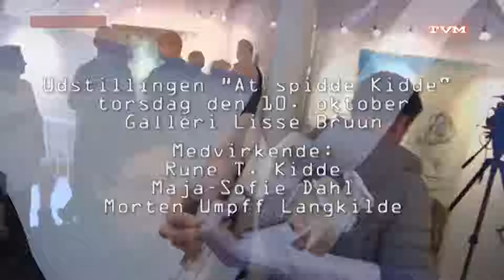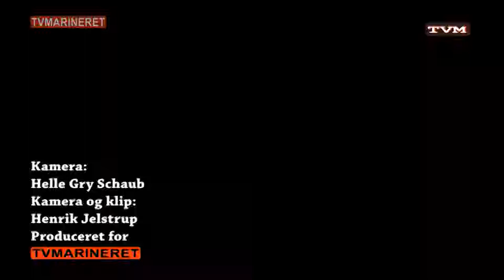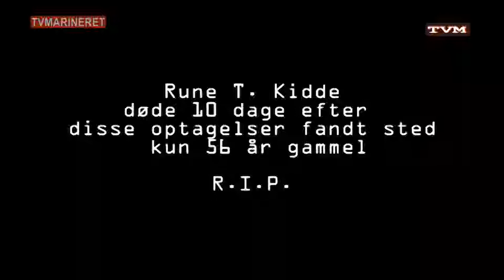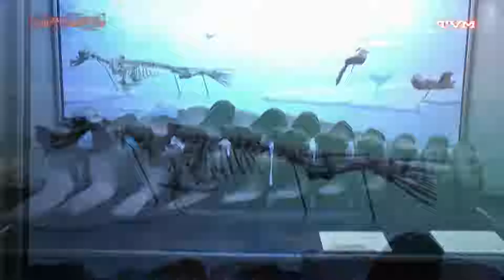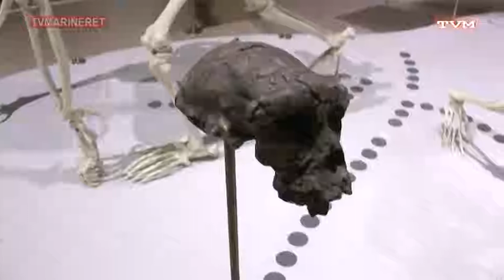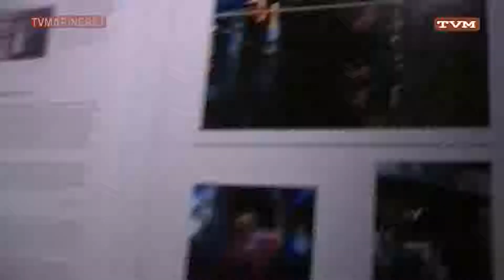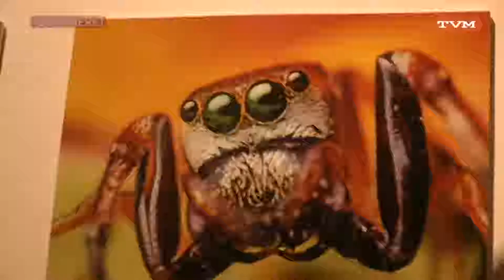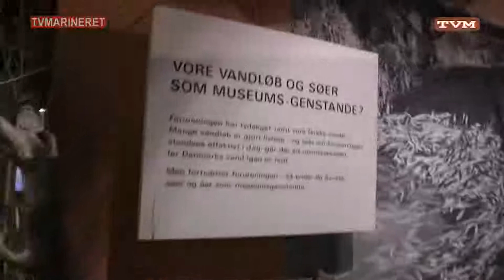Moreno Stief Hansen - At Spidde Kidde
1) Koncert med Bobo Moreno, Bo Stief & Ole Koch Hansen
Fra Montmartre 29 dec 2018.
2) At Spidde Kidde
Udstilling med Maja-Sofie Dahl. Koncert og interview med Rune T Kidde, Morten Umpf Langkilde
& Maja-Sofie Dahl - Fra Galleri Lisse Bruun.